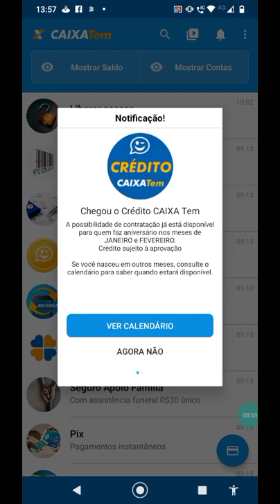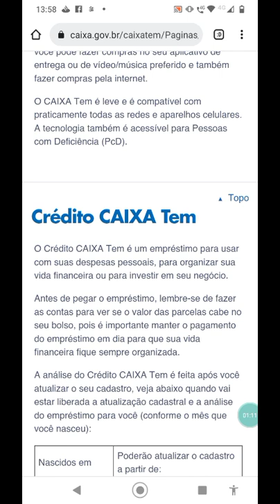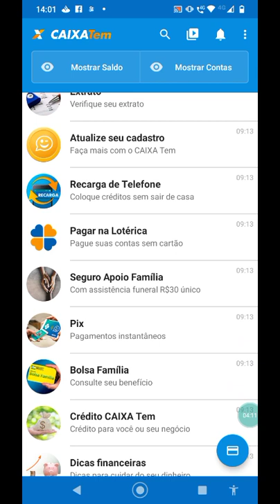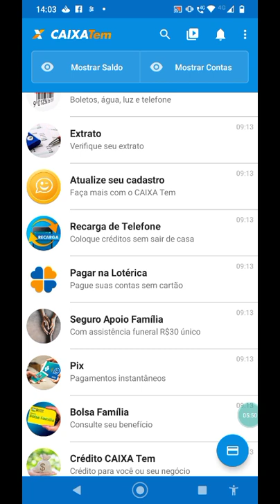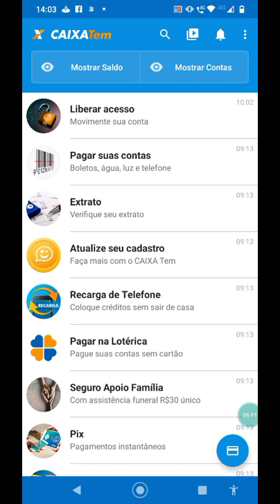CAIXA LANCOU EMPRÉSTIMO DE 300 a 1000 REAIS NO CAIXA TEM JA ESTA DISPONÍVEL